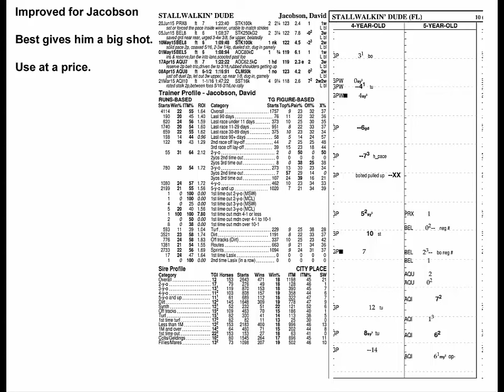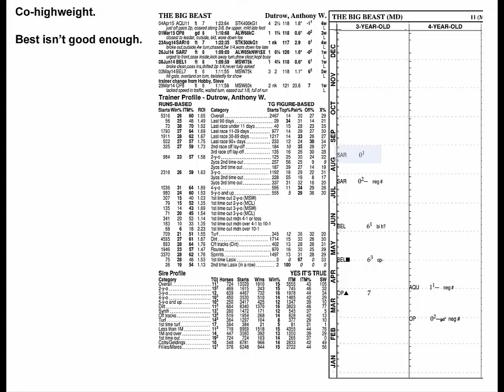The Belmont Stakes 7/4/15